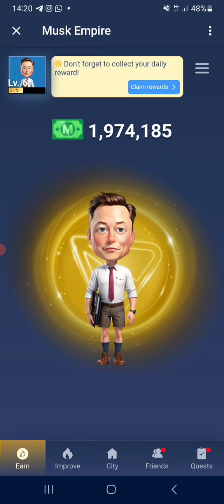Massive earnings Musk Empire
This is mind blowing
Use this link to join